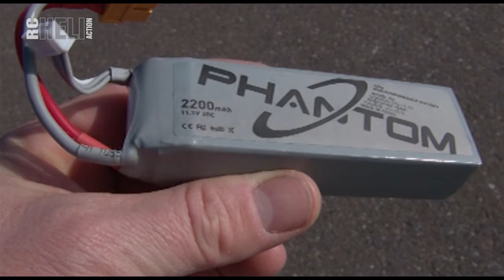RC-Heli-Action: Phantom von DJI Innovations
Video zum Bericht über den Phantom von DJI Innovations in RC-Heli-Action, dem Magazin für wahre Flieger (Ausgabe 05/2013).